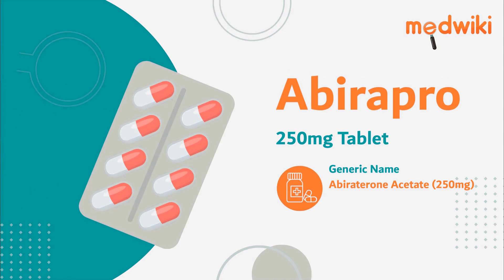Abirapro 250mg Tablet | AI Uses, Work and How to take.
Abirapro 250mg Tablet
Composition- Abiraterone Acetate (250mg)

Introduction
It is used to treat prostate cancer. It may also be used to treat other diseases that the doctor determines. It is sometimes used with the other medicines as part of a chemotherapy drugs.

It works by reducing androgen (male hormone) production in men. This is done by blocking an enzyme (CYP17) responsible for androgen synthesis. This decreases the development of prostate cancer.

Swallow it fully. Avoid chewing, breaking, or crushing it. You may take it on an empty stomach.